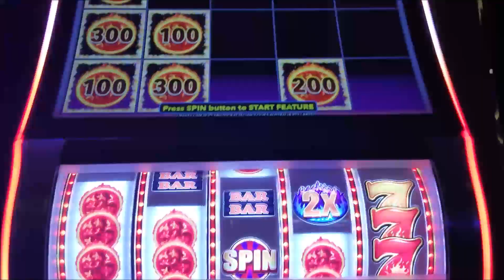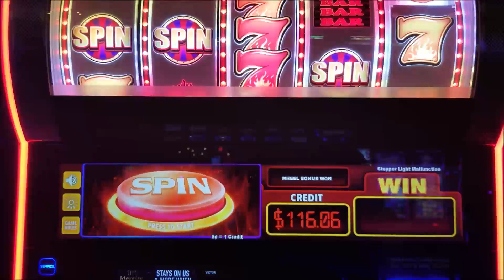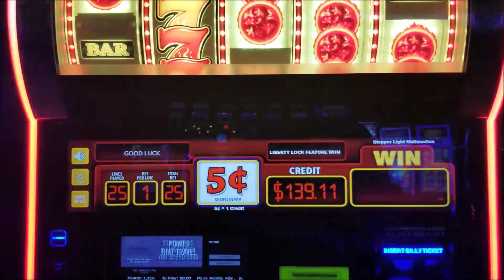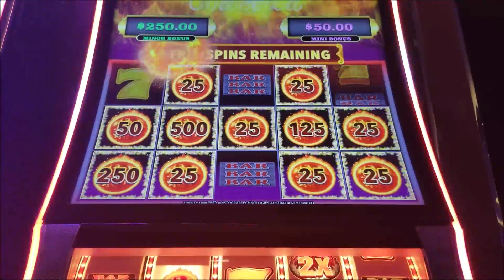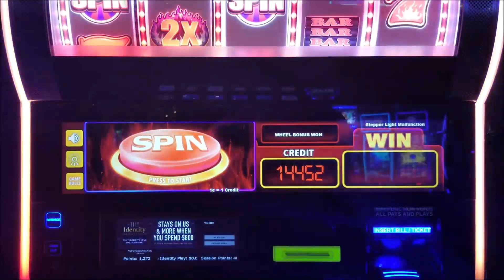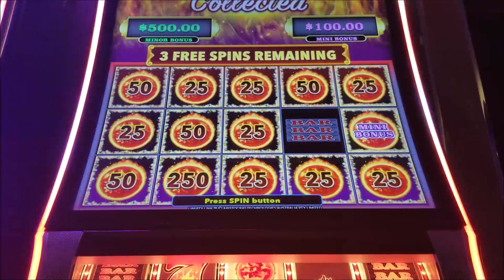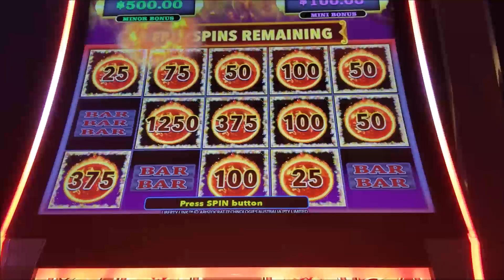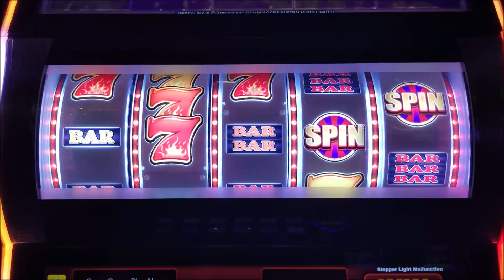LIBERTY LINK WHEEL SPINS & HOLD AND SPINS PART 2 OF 2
WELCOME TO VIC T SLOTS. IF YOU ARE NEW, WELCOME AND THANK YOU FOR BEING HERE!! I HOPE YOU ENJOY MY CHANNEL. IT IS ALL 100% FREE AND REALLY HELPS ME AND MY CHANNEL. IF YOU ARE JUST RETURNING, THANK YOU FOR YOUR CONTINUED SUPPORT, I REALLY APPRECIATE IT!! THERE HAS BEEN WAY TO MANY GLITCHES AND ISSUES WITH YOUTUBE TURNING OFF THE BELLS OR NOT SENDING OUT NOTIFICATIONS AND NOW EVEN DELETING SUBS. IT IS ALL 100% FREE FOR YOU AND REALLY HELPS ME AND MY CHANNEL. THANK YOU SO MUCH, YOUR TIME AND SUPPORT MEANS SO MUCH TO ME!! I HOPE YOU ENJOY TODAYS VIDEO OF LIBERTY LINK PART 2 OF 2 FROM DIFFERENT CASINOS IN LAS VEGAS!! YOU KNOW I POST THE GOOD AND THE BAD TO KEEP IT REAL. THANKS AGAIN FOR EVERYTHING!! I REALLY APPRECIATE ALL YOUR TIME, LOVE AND SUPPORT!!! LETS GET US TO THE NEXT BIG MILESTONE OF 4000 SUBS!!!
VIC T.

I POST VIDEOS AT LEAST 3 DAYS A WEEK AND GO LIVE AT LEAST ONCE A WEEK!!

67...